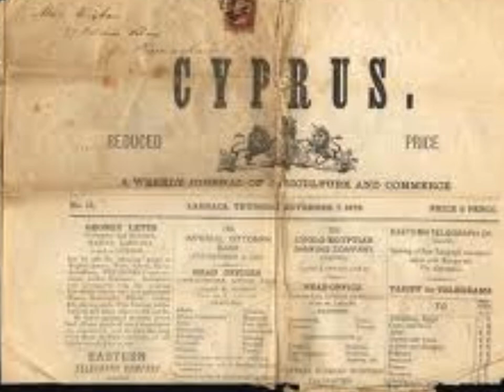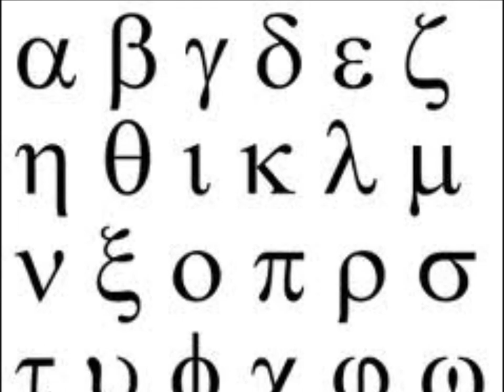giannis Parios sings Το σημάδι και Τρελλό φορτικό composer Marios tokas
photos of greek Cypriot content
 Music composed by Marios Tokas